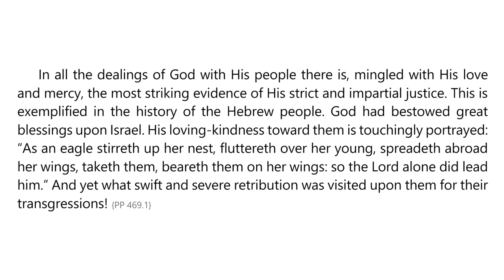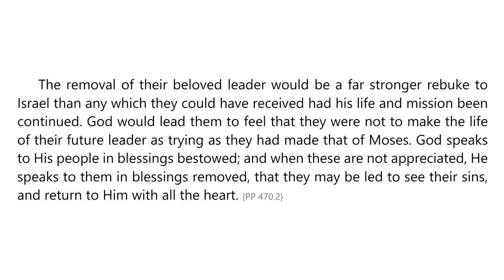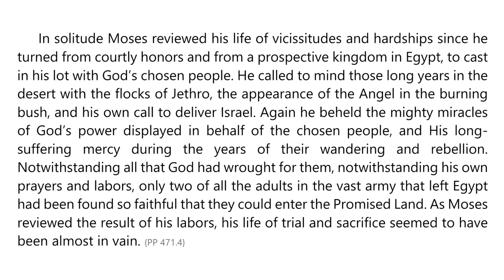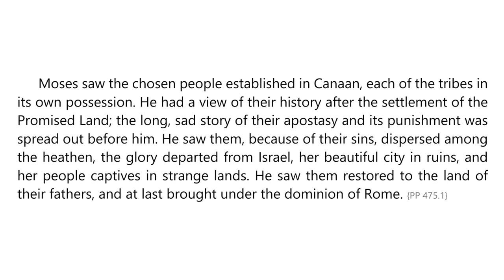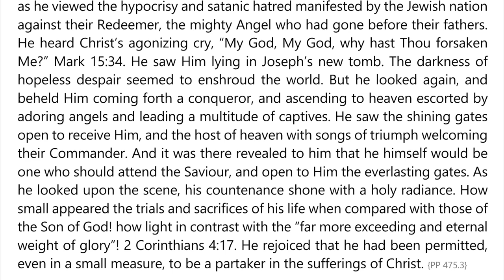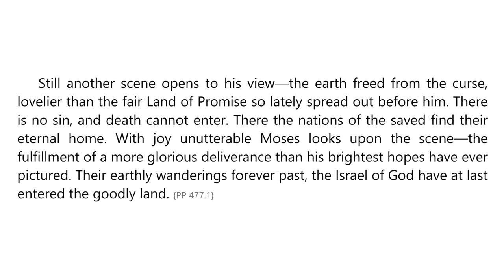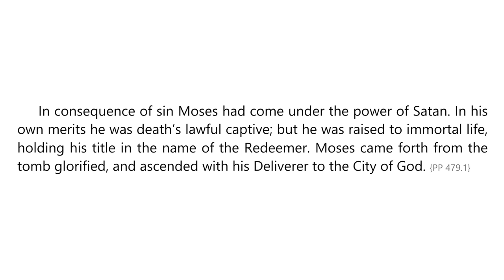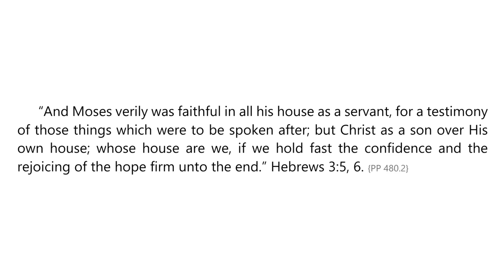Patriarchs and Prophets – Chapter 43 – The Death of Moses